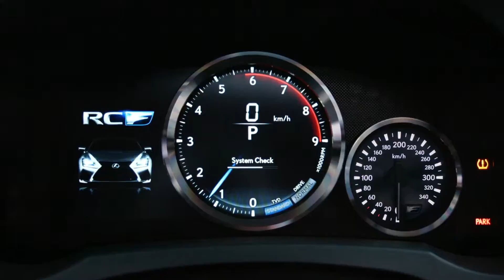RC F Meter Design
RC_F_Meter